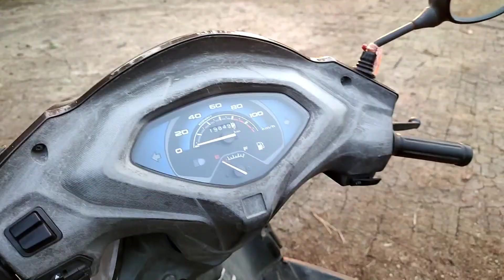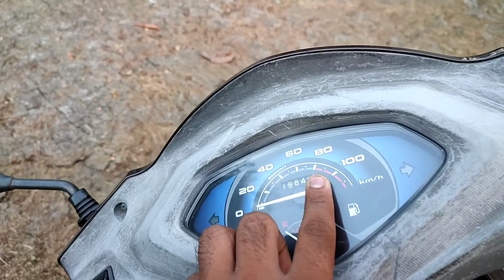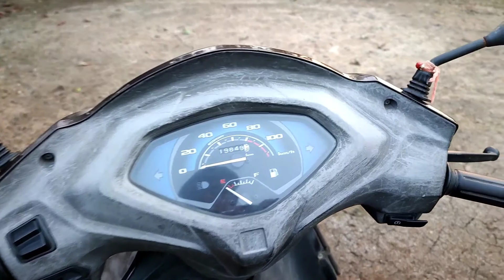क्या चीज बनिए हैं भाई👌🏻 | Honda Activa 5g | bs6 Activa Honda bike review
watch in this video:
In this video you'll show क्या चीज बनिए हैं भाई👌🏻 | Honda Activa 5g | bs6 Activa Honda bike review. Hope you'll like the video .

about me:
Hey I am rishabh sisodiya from madhya Pradesh (MP 37).
Students of commerce.

Queries Solved
1)
2)
3)
4)
5)
6)